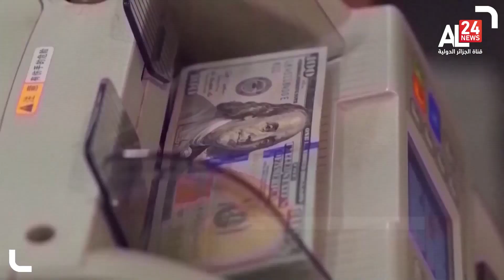مساعي بايدن لتعزيز الدور الامريكي في الشرق الاوسط